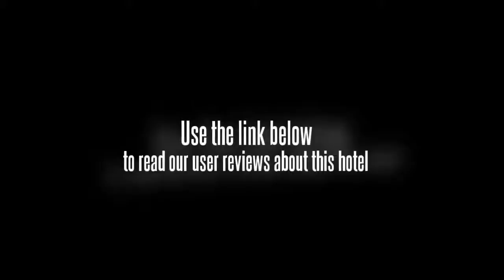Hanting Inn Suzhou Guanqian 3rd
Suzhou Sports Center is within driving distance of the Hanting Inn Suzhou Guanqian 3rd. Sunan Shuofang International Airport (WUX) is a 40 minute drive from the hotel. Suzhou city centre is within a 10 minute drive. Lingering Garden is within a 10 minute drive.